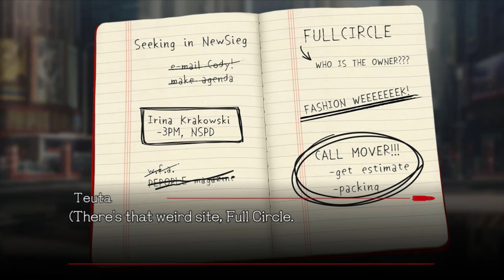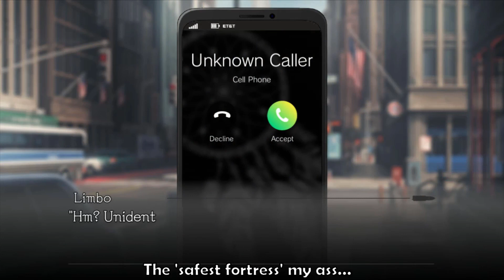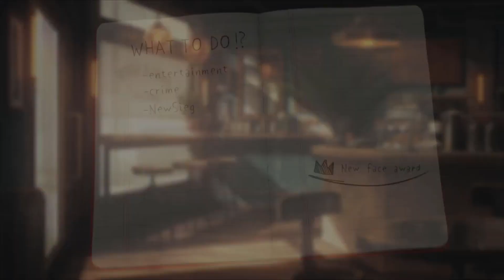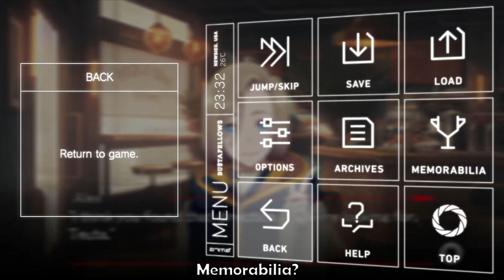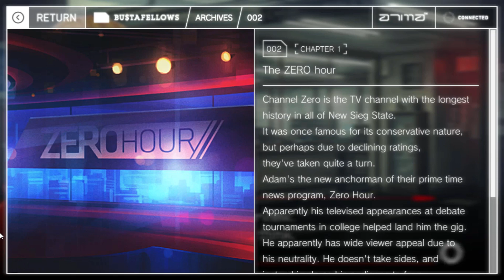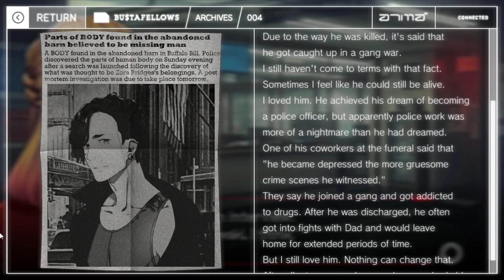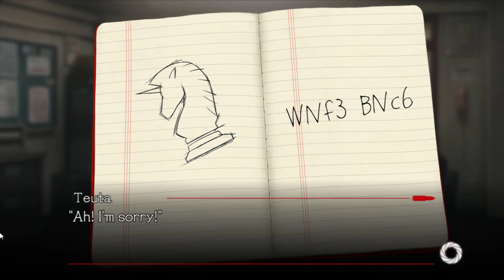Bustafellows #2 RERUN the Clock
Howdy, friends! RR is back with a continuation of Bustafellows!

This story follows a group of vigilante young men who take justice into their own hands: Limbo the crooked lawyer, Helvetica the beautician, Mozu the weird surgeon, Shu the hitman, and Scarecrow the shut-in hacker.

In this episode, we get to see how Limbo got himself killed! As it turns out, mafia and banks are involved!? Can our love (and ability to rewind time!) save the day?

Watch & find out~